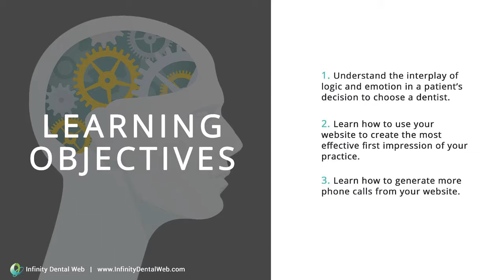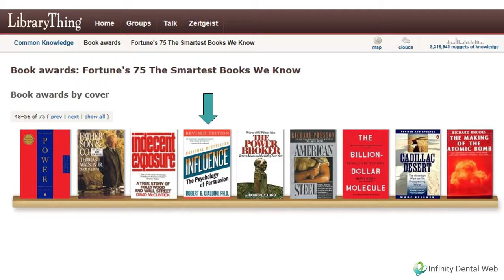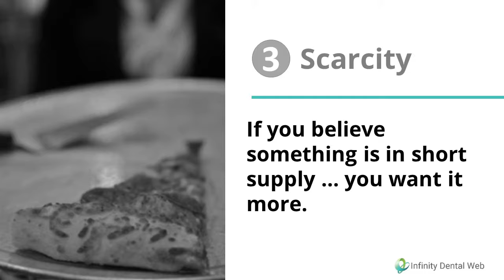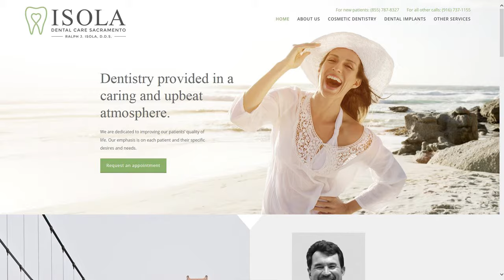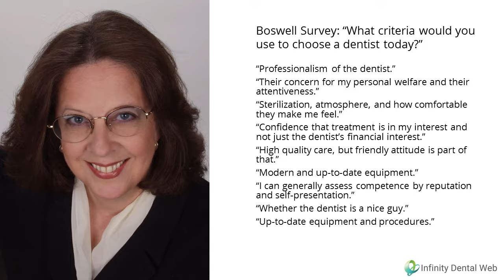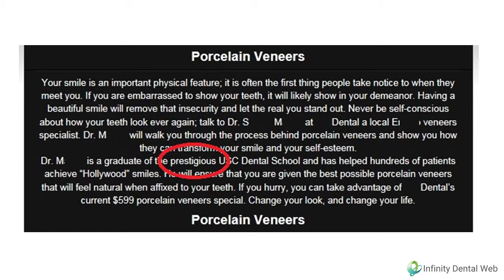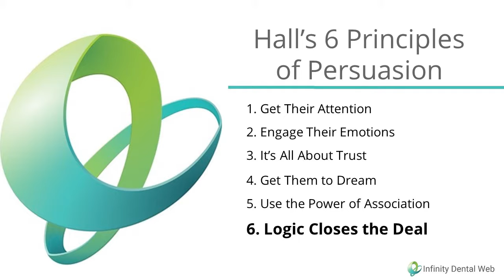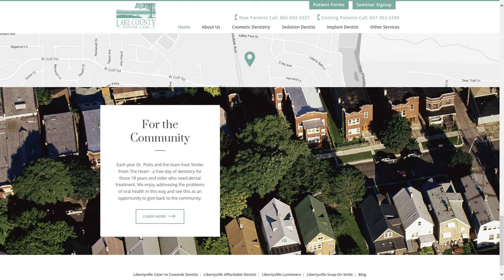Neuromarketing and Dentistry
Dr. David Hall's lecture at the 2017 AACD Annual Scientific Session - How to harness the power of subconscious marketing for your dental practice. Dr. Hall and his son explain how to use emotion, trust, the power of association, and other subconscious marketing tools in your dental practice website to acquire new patients. They also explain how eagerness and bragging turn off prospective new patients and can dampen calls.